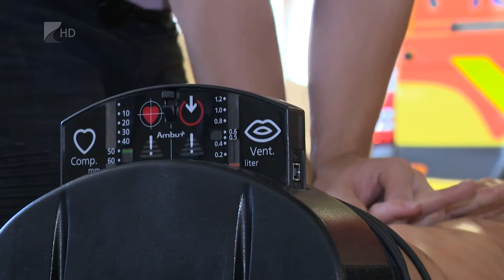Újraélesztés világnapja - Kölcsey Tv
Egyre több program és segítség áll azok rendelkezésére, akik szeretnék elsajátítani az újraélesztés szabályos technikáját.
Az Európai Unió statisztikája szerint, ha az elsősegélynyújtási projekt elérné a kívánt célt, megháromszorozódhatna a hirtelen szívmegállást túlélők száma. Ez azért is fontos, mert jelenleg a hirtelen szívhalál a vezető halálozási ok.